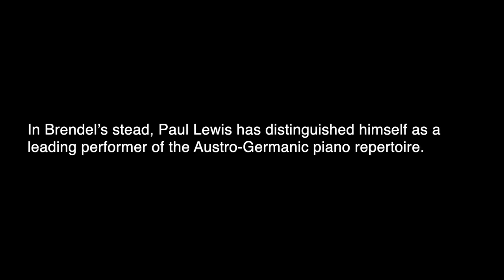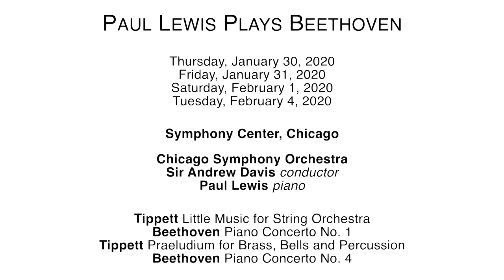Paul Lewis on Performing with the CSO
British pianist Paul Lewis, a Symphony Center favorite, talks about his early career, including his studies with piano icon Alfred Brendel, and his relationship with the Chicago Symphony Orchestra, ahead of his appearance Jan. 30-Feb. 4, 2020, with the CSO.